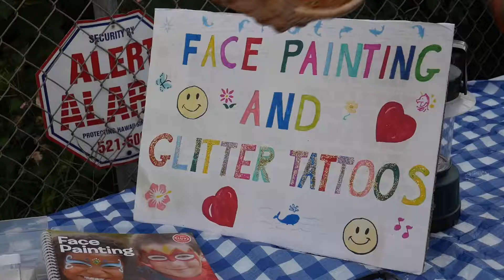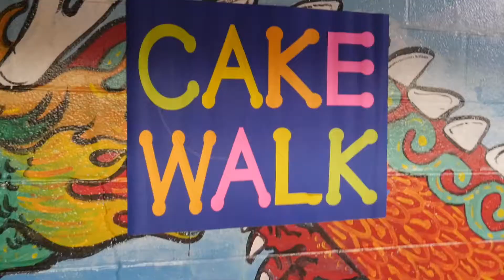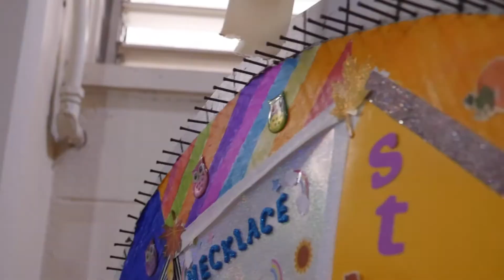Fall Festivals 2019 Final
New Hope Central Oahu's Fall Festivals, held at Haleiwa and Wahiawa campuses.